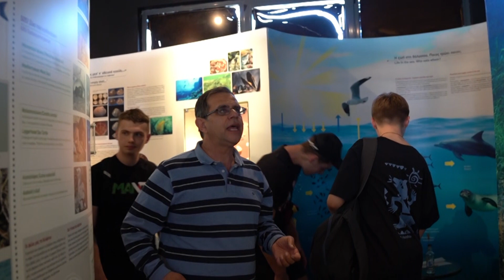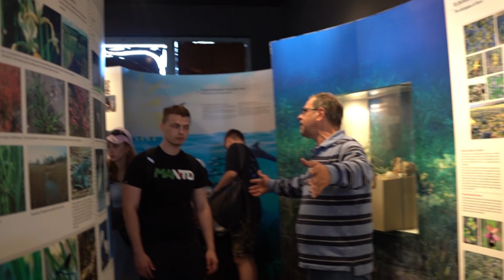Διεθνή Σχολεία στη Λέσβο